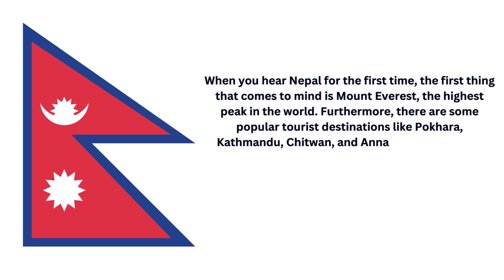Top 5 Hidden Gem of Nepal (Extremely Underrated Travel Destination)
Nepal is a country that is often overlooked by travelers, but it is a land of hidden treasures that are waiting to be explored. In this video, we will take you on a journey to discover the top 5 hidden gems of Nepal that are extremely underrated. From the Koshi Tappu Wildlife Reserve to the Bardia National Park, we will show you the stunning landscapes, diverse wildlife, and rich culture of Nepal. If you're looking for an off-the-beaten-path travel destination, Nepal should be on your list. Join us on this adventure and discover the hidden beauty of Nepal!